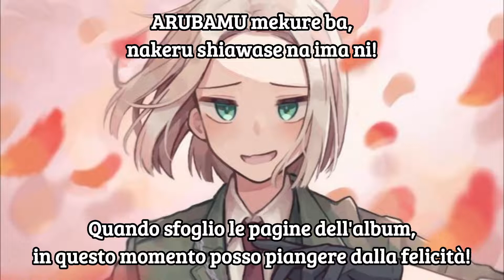Hetalia - Marukaite Chikyuu (Poland version) - [JAP SUB ITA + ENG]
𝙀𝙉𝙂𝙇𝙄𝙎𝙃 𝙇𝙔𝙍𝙄𝘾𝙎:

Hey hey Tato, won't you, like, gimme some Wódka?
Hey hey Mamo, hey hey Mamo
The Żurek I ate so long ago,
I totally can't forget that taste~
Draw a circle, that's the earth!
'Cuz I'm Poland~
Cultivate the earth,
Harvest the earth,
Providing for the nation, the earth
'Cuz I'm Poland~
Ah, a splendid world
That can be seen with a paintbrush,
I have, like
400 thousand surnames~
"The Spirytus that's made by distilling it 70 times
That originated from me~ Fer sure, it's the best~"
'Cuz I'm Poland~
Draw a circle, there's a phoenix
Even after being partitioned, I'll revive!
The resurrecting phoenix
'Cuz I'm Poland~
When I turn the pages of the Album,
In a tearfully happy present
I take a Chance and turn the tables,
I'll do something~!
Getting over a harsh history,
There is an important present
Totally right Dziadku,[6] peace is the best
Hey Niemowlę[7] ("For Liet, y'know~")
Hey hey Tato, won'cha gimme some Bigos?[8]
Hey hey Mama, hey hey Mama
I can't, like, forget that taste~
During the time of that feeling,
Poland's rule applies~
("It'll always be my Turn!")
Draw a circle, dear friend
Liet's my dear friend
An important, dear friend
My one and only, y'know~
We were in the same house before,
Like, living together~
Even though we got separated,
We're still totally good friends~!
Ah, a sleeping Recipe
Of joy in the world,
Seriously, I'll be relying
On Liet from now on too~